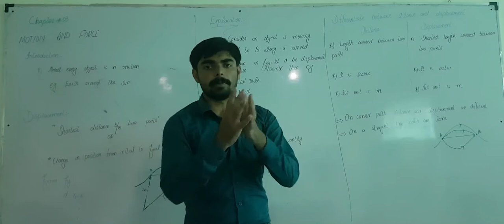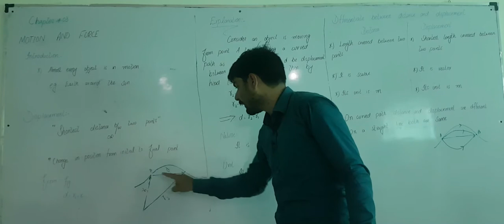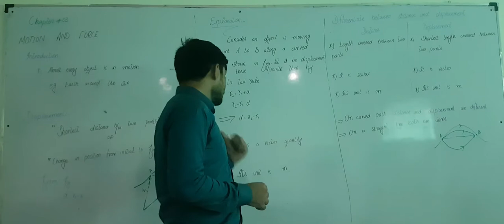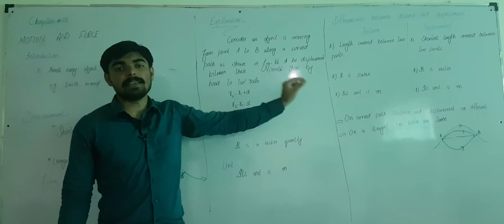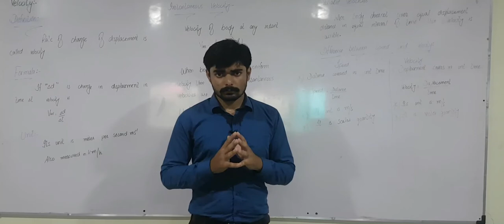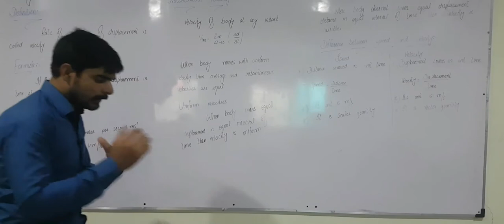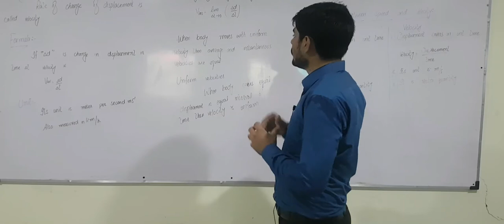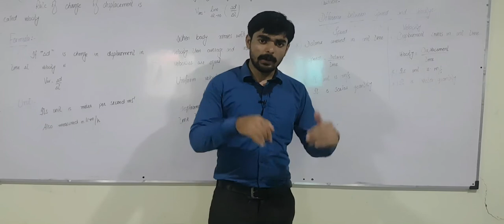Velocity (Physics inter part 1)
Prof.Ahmad Jareer (Department of Physics)